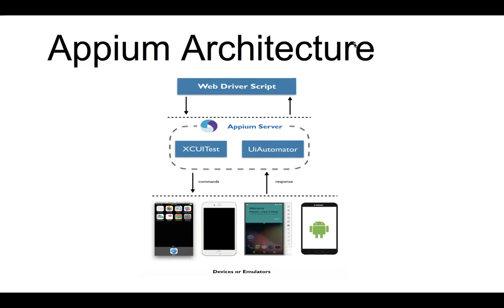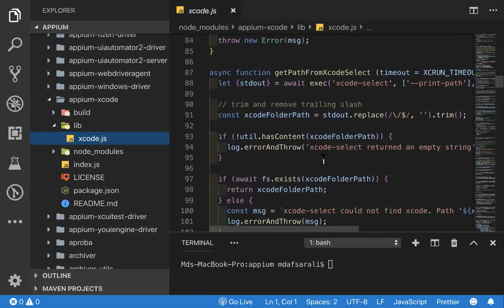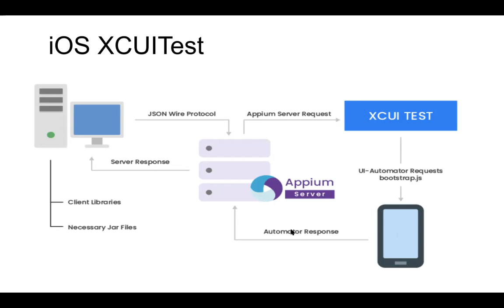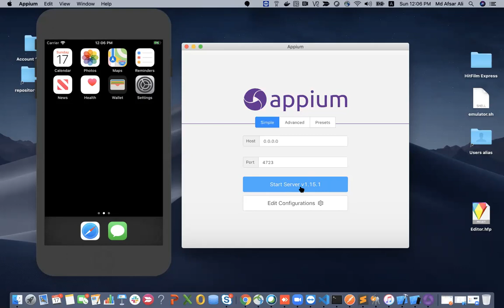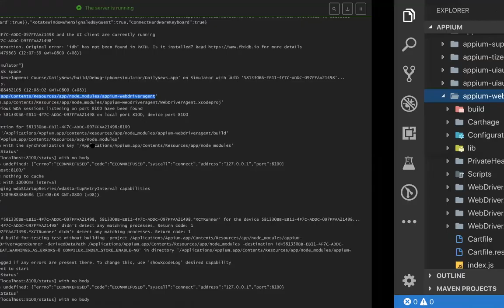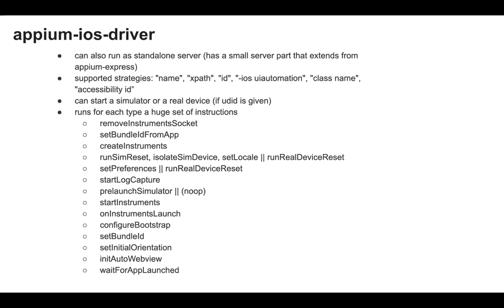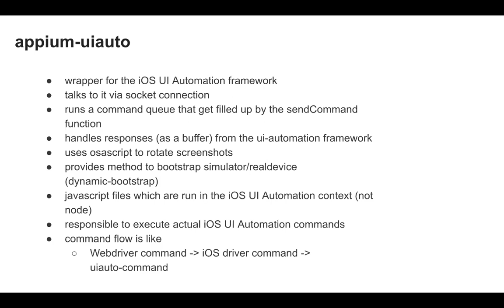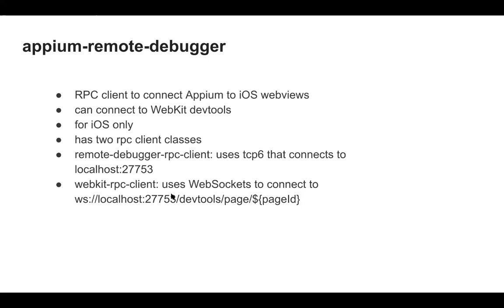Part 2.1 - Appium Architecture - iOS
In this video i have tried to explain about appium architecture and internal flow for ios.